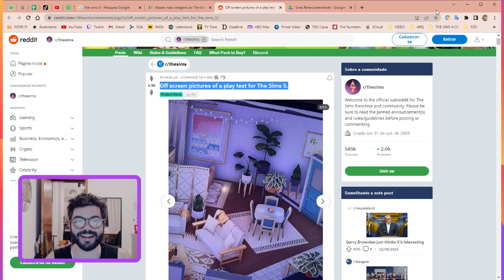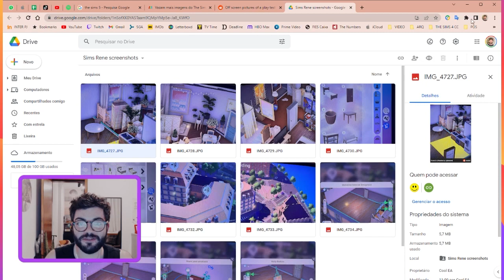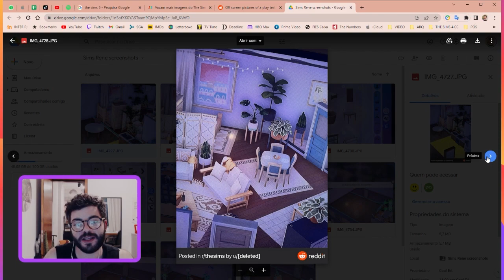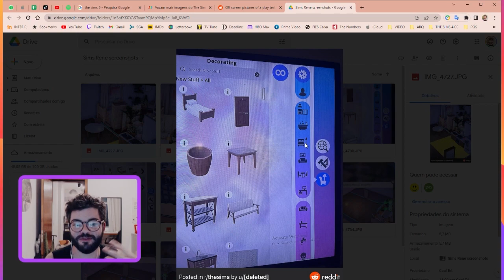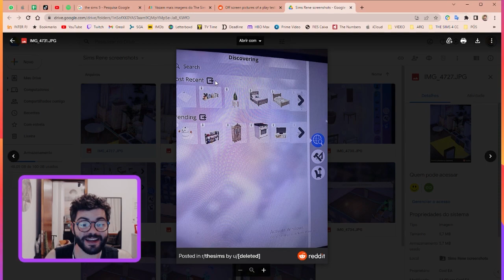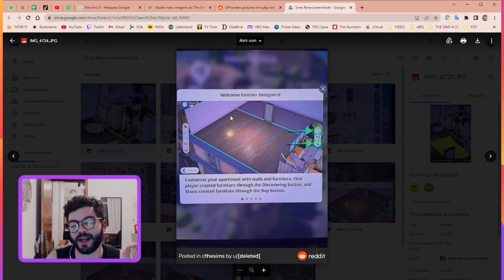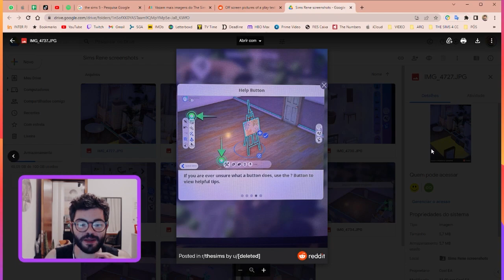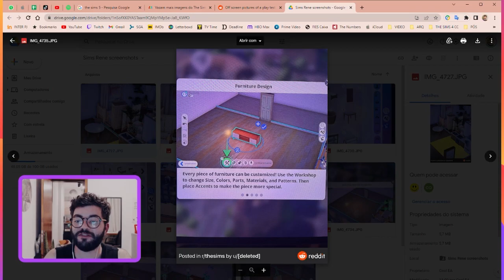VAZOU O THE SIMS 5!! ADOREI?!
Oi, meu nome é Lucas ArquitetoPlay, sou arquiteto e jogo The Sims 4!

Estou muito ansioso pro The Sims 5!!

ID GALERIA: lookatlucas